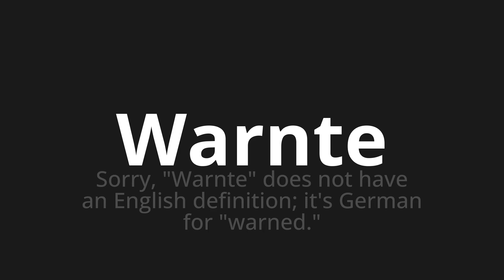How to pronounce Warnte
Master the Pronunciation of 'Warnte which means warned' - which means : Sorry, "warned" does not have at English definition;It's German for "Warned." 📝 with @PronunciationGerman 🎓🗣️ - [Your Guide to German]

Learn to pronounce 'Warnte' perfectly in German with our easy and engaging tutorial by @PronunciationGerman! 📖📽️ In this comprehensive video, we provide you with native speaker examples 🗣️👂 and phonetic breakdowns 🎵 to ensure you get the pronunciation just right.

How to say Warned in German